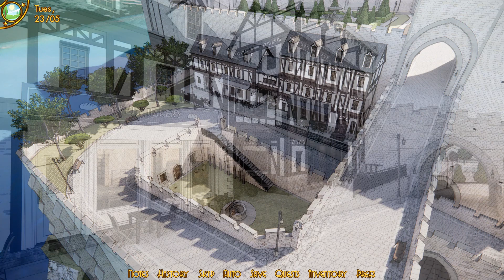Bewitching Sinners Walkthrough Part 20 No Commentary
One day you're in your apartment, wallowing in self-pity, and the next thing you know you're being summoned to a land full of witches trying to kill you, with your doppelganger's unconscious body lying on the wooden floor. Can you find your way back home?

Follow along Palmier as she/he has an identity crisis while exploring a whole new world filled with killer witches, magic, and four lonely twinks begging for your attention!